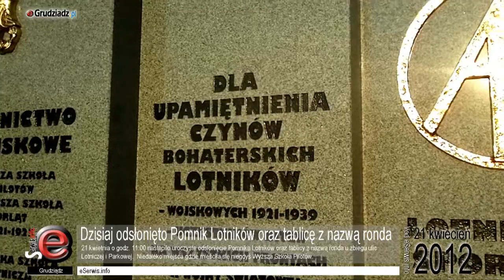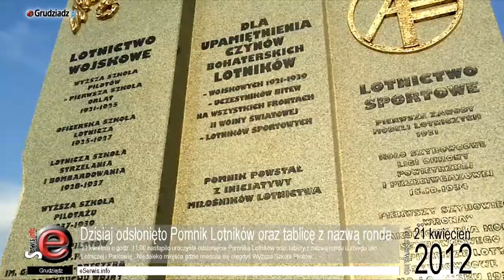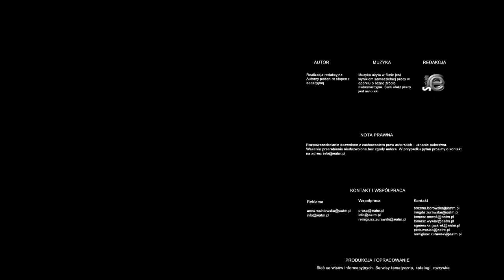21.04.12 Odsłonięcie Pomnika Lotników oraz tablicy z nazwą ronda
21 kwietnia o godz. 11:00 nastąpiło uroczyste odsłonięcie Pomnika Lotników oraz tablicy z nazwą ronda u zbiegu ulic Lotniczej i Parkowej.  Niedaleko miejsca gdzie mieściła się niegdyś Wyższa Szkoła Pilotów. Absolwenci tej szkoły po przeszkoleniu w Grudziądz  kierowani byli do czynnej służby.

Szkołę w Grudziądzu otwarto1 listopada 1925 roku i nosiła ona nazwę Oficerskiej Szkoły Lotnictwa. Szkoła miała dwuletni system szkolenia. Podchorążowie szkolili się w dwóch eskadrach: pilotów i obserwatorów. przechodzili szkolenie teoretyczne i praktyczne ćwiczenie pilotażu w Szkole, a następnie praktykę w jednostkach lotniczych.

Dwa lata później, 14 kwietnia 1927, została ona przeniesiona do Dęblina i od tej chwili stał się on lotniczą stolicą Polski.

Lokalizacja pomnika związana jest z bliskością miejsca gdzie kiedyś szkolono pilotów. Szkoła zakończyła działalność w momencie wybuchu II wojny światowej.

Przechadzający się po okolicy mieszkańcy bardzo pozytywnie mówią o zmianach i o samym rondzie oraz okolicy, która w ostatnich latach porzeszła bardzo znacząca metamorfozę.